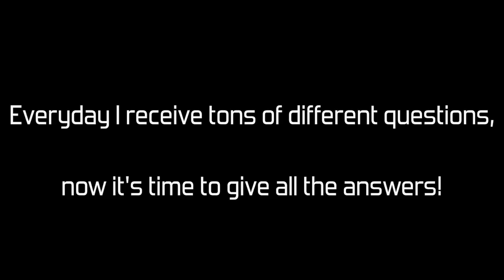Q&A - Ask Any Question You Want!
I get hundreds of comments a week, now you can finally have your question answered!